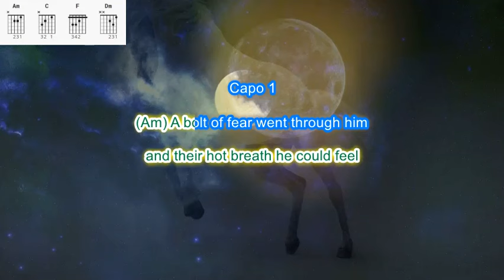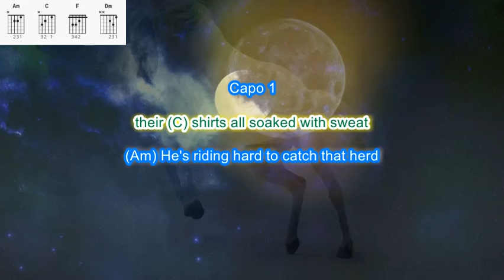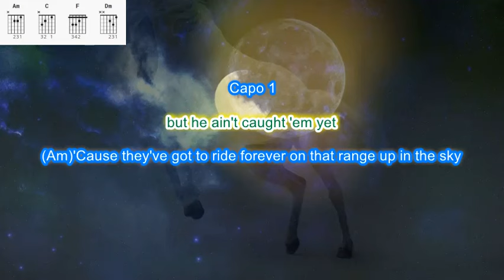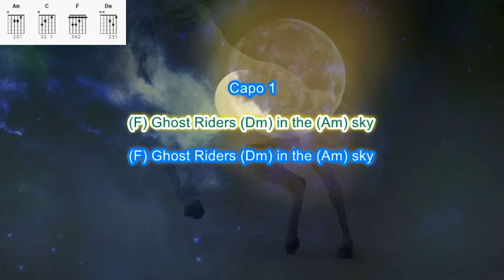Ghost Riders in the Sky by Johnny Cash play along with scrolling guitar chords and lyrics